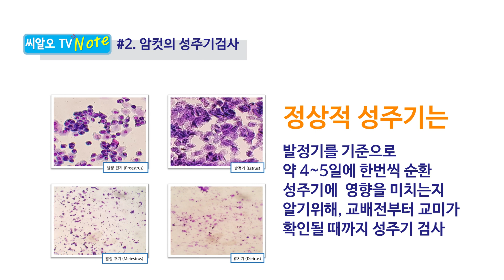씨알오TV 8회"생식독성시험 이란?"Part5양한나 아나운서편